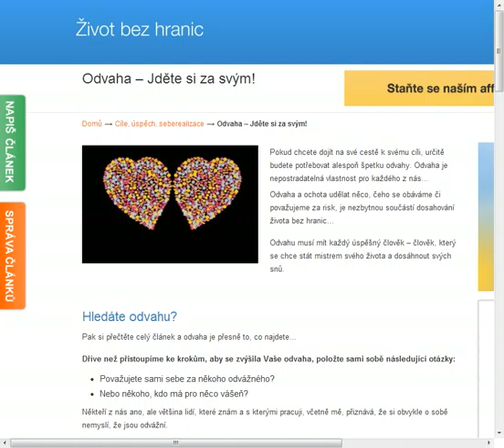Odvaha - jděte si za svým